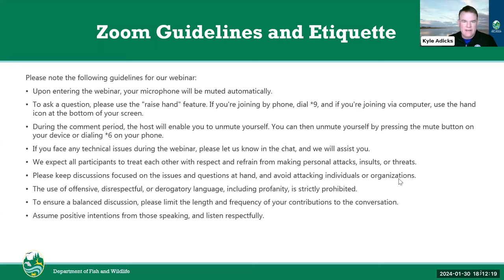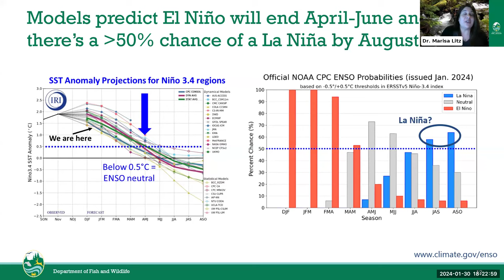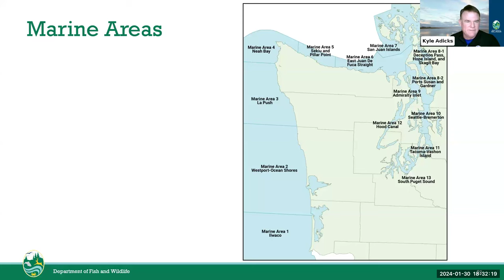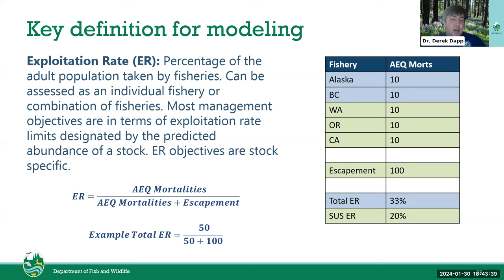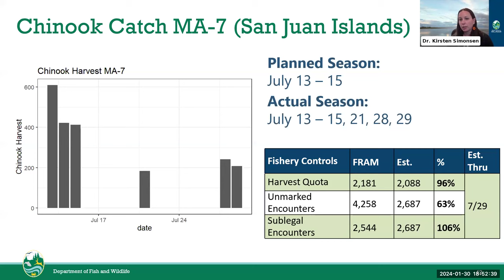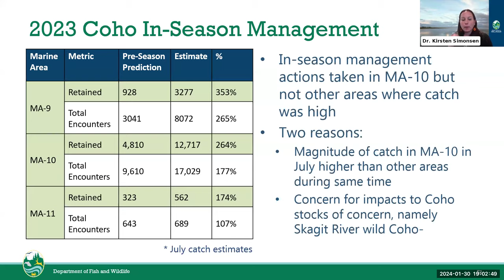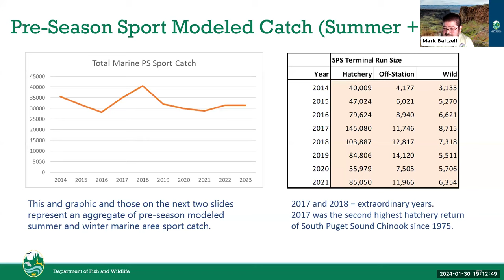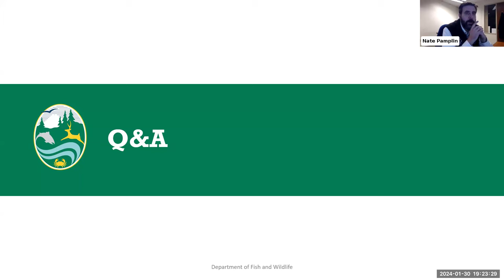Puget Sound Salmon Fishing Town Hall | Jan. 30, 2024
The public town hall provided a recap of 2023 summer salmon fisheries; updates on the Puget Sound Chinook Harvest Management Plan; the status of the Stillaguamish payback provision; an early 2024 salmon fishing outlook; and a presentation on ocean conditions.